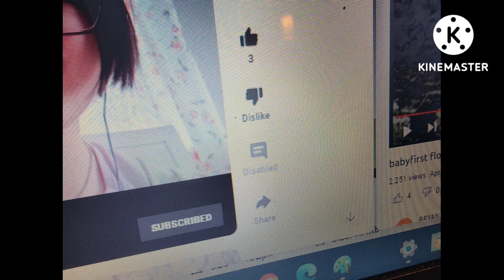Stop turning off Danielle's comments!!!